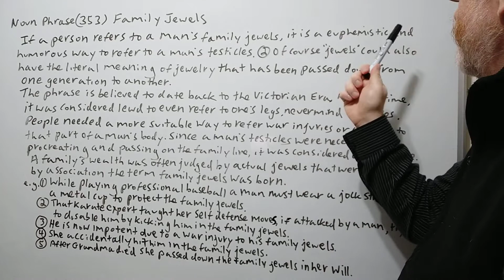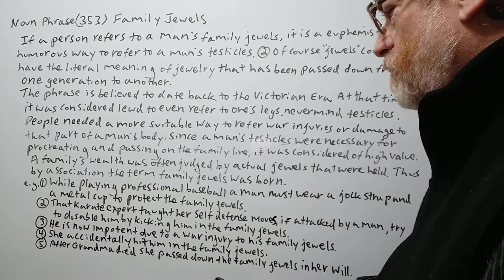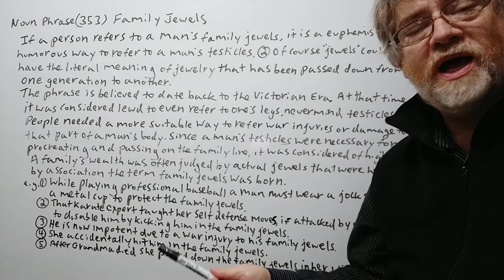English Tutor Nick P Noun Phrase (353) Family Jewels - Origin